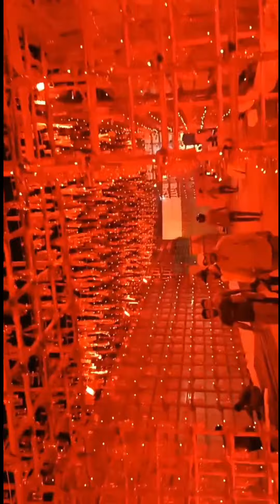Dhanbad का सुंदर और आकर्षक पंडाल 2022 | Durga Puja Pandal 2022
इस बार धनबाद का दुर्गा पूजा मेला घूमने से पहले ये video जरूर देखें | Dhanbad Durga Puja Pandal 2022